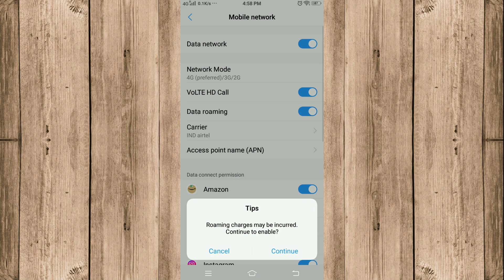Vivo Phone Me Data Roaming On Kaise Kare | How To Turn On Data Roaming On Vivo Phone